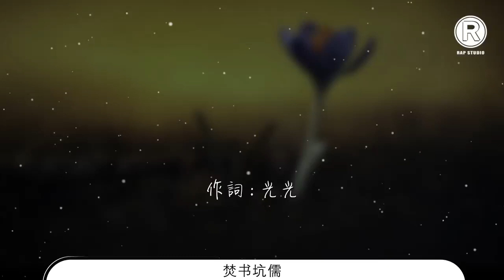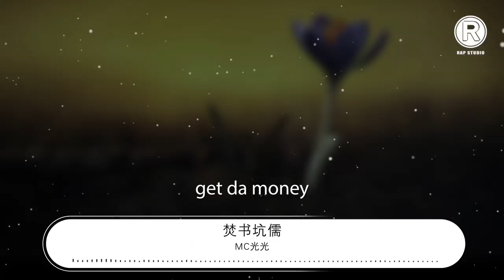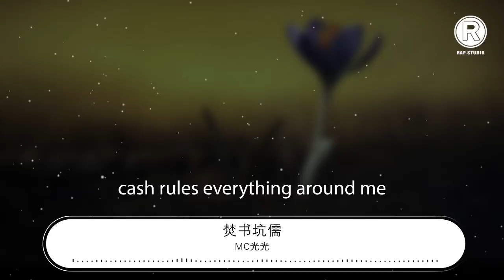Mc光光 - 焚書坑儒『回到oldschool 你哥』【動態歌詞Lyrics】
焚書坑儒

00:00  作詞 : 光光
00:01  作曲 : DJ Tim
00:10 你可以看到hiphop在國內這幾年來的變化
00:13 從無人問津 到演出漫天要價
00:15 即使還撥不通海外電話
00:17 還沒開始變產業化
00:18 一路都在聽着漫罵
00:19 直到人人都自認爲可以用言語來踐踏
00:22 這文化
00:22 從來就沒少過人罵
00:24 不就是焚書坑儒麼 想要將我焚化
00:26 不管你好的壞的只要是具備點威脅的那就say goodbye了
00:29 統統都得下架
00:30 只讓你活在剎那
00:32 白眼狼都在笑話 或叫罵
00:34 我聽不出你的大話
00:35 哥們又不是從小被嚇大
00:36 像隨便什麼人動動腦子都能寫出三押
00:39 就像看過中國有嘻哈的都是傑出專家
00:42 那不如回到最初那幾年的狀態好了
00:45 想紅的全都跑了想圈錢的也別搞了
00:47 反正你們又不知道
00:48 hiphop它在我的心裏是怎樣的地位
00:50 我認識的hiphop永遠是黃金年代的氣味
00:52 回到oldschool 你哥
00:54 golden age 你哥
00:55 New York to L.A.
00:57 no flex 備車
00:58 cash rules everything around me
01:00 cream
01:00 get da money
01:01 dolla dolla bill y’all
01:03 回到oldschool 你哥
01:05 golden age 你哥
01:06 New York to L.A.
01:07 no flex 備車
01:09 cash rules everything around me
01:11 cream
01:11 get da money
01:12 dolla dolla bill y’all
01:14 當你眼睜睜看着它一步步生根發芽長大
01:17 keep real之前先學會講謊話
01:20 你覺得hip hop是什麼
01:21 hiphop要帶着愛
01:22 hiphop要符合XXXXXX的形態
01:24 你keep real還是make a deal
01:26 充斥着廣告歌的市場早就沒了救
01:29 可蛋糕就那麼多
01:30 外面多少人還排着隊呢
01:32 心想下一個可就是我了
01:33 想賺個盆滿鉢滿的商人滿嘴跑着火車
01:36 那些個吃瓜的羣衆
01:37 那些個想火的沒火的
01:38 愛我的懂我的看在眼裏
01:39 那些個恨我的背地裏各種在罵我的
01:41 一個個別躲着
01:42 看客們眼瞅着
01:43 那些個雜誌胡亂寫我的
01:44 太多的mxxxxxxxxxxx
01:47 i don …
01:48 i dont mind
01:49 i dont give a uh
01:50 誰管你怎麼看
01:51 我只管寫好我的punch line
01:53 forever shine
01:54 永遠忠於我認知的real
01:56 never lie
01:57 回到oldschool 你哥
01:58 golden age 你哥
01:59 New York to L.A.
02:00 no flex 備車
02:02 cash rules everything around me
02:04 cream
02:04 get da money
02:05 dolla dolla bill y’all
02:07 回到oldschool 你哥
02:08 golden age 你哥
02:10 New York to L.A.
02:11 no flex 備車
02:12 cash rules everything around me
02:14 cream
02:15 get da money
02:16 dolla dolla bill y’all